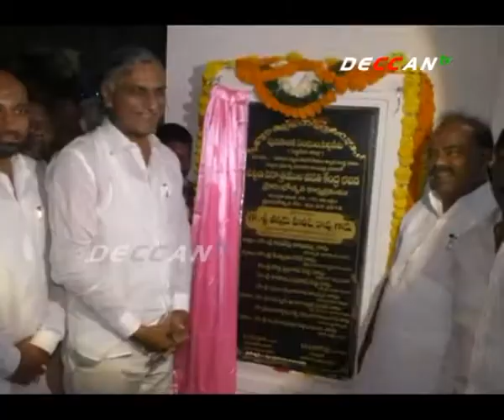సిద్దిపేట అంటే క్రియేటర్స్ ..అందరు ఫాలో కావలసిందే .| స్పీకర్ మధుసూదనాచారి | DECCAN TV